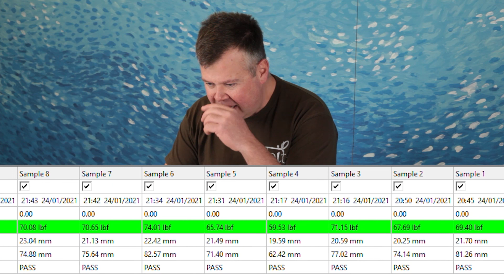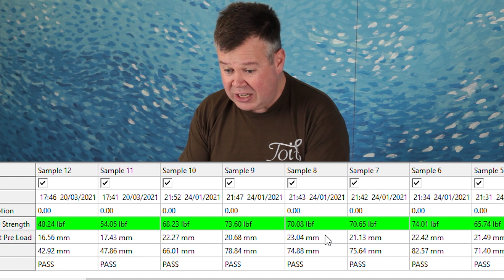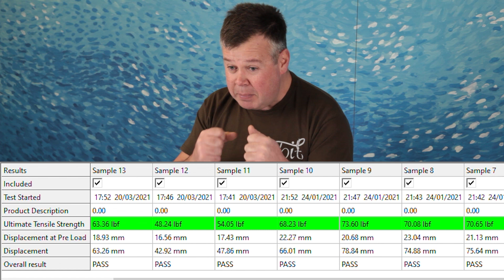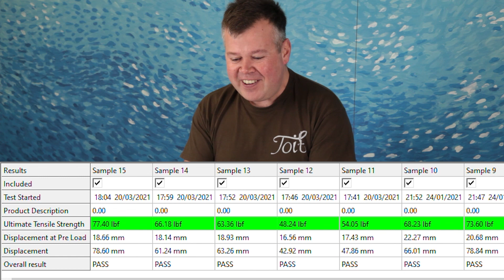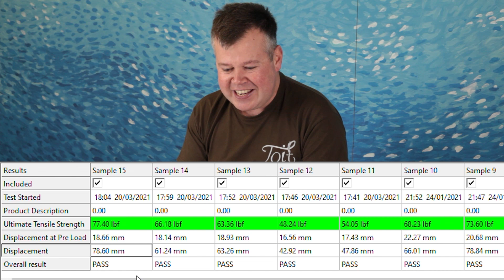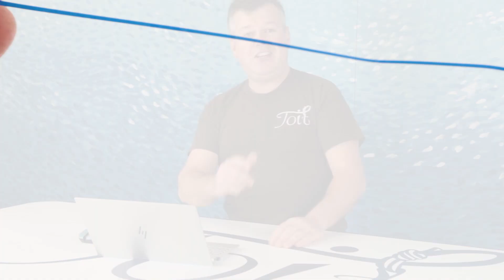Improved GT Knot | Modified GT Knot | Knot Tested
Totally amped doing this Improved GT Knot Video, fully unscripted, lots of waffling about this knot. Is it new? Isn't it new, who knows? Put this all together in less than 24 Hrs, I am beyond ecstatic of this knot, it really really does deliver, lets take a closer look at the Modified GT Knot.

So there I was finishing off my dinner last night, knowing I had to get this other knot tested in the last few line categories, dreaming about getting on to one of my favorite knots the GT Knot then Boom, this hit me, Stopped everything tied it about 7 times got it on the Tensile tester and that's where my jubilation started.

This Knot really really does have a lot of potential. Guess we've got another Knot to get Tested.

Chapters:
00:00 Intro with Funny Gaff's
01:09 GT Knot and Improved GT Knot comparison
02:12 Bit Excitement about Knot
04:49 Knot Test Results
09:07 How to Tie the Improved GT Knot
18:22 A Bit more Excitement

• New Videos Most Weeks

▬▬▬▬▬▬▬ ABOUT TOIT FISHING ▬▬▬▬▬▬▬

Fishing has been an integral part of my life since the age of six. From the early days of riding my BMX bike with all my kit down to our local fishing spot, to nowadays where I find myself daydreaming far too much about the next fishing trip with friends. I want to pass on to any child, teenager, or adult something that I have designed, learned, improved on or seen someone else do. This is the side I love about fishing – the learning, questioning the boundaries, maybe improving then teaching or passing on. At my core I am a fisherman, love the bite especially when it’s on, but right next to that is this desire to meet, talk and see what other fisherman are doing that is different to what I know.

▬▬▬▬▬▬▬ Social Media ▬▬▬▬▬▬▬

• Tag us on toitfishing

▬▬▬▬▬▬▬ Our Partners ▬▬▬▬▬▬▬

All our backing tracks are from them. Greatest modern band…..ever.
All our artwork she created, we love Katie.

• Camera   Canon Eos Markii
• Lenses   Canon Zoom Lens EF 24-105mm 1:4 L IS USM
    Canon Macro Lens EF 100mm 1:2.8 L IS USM